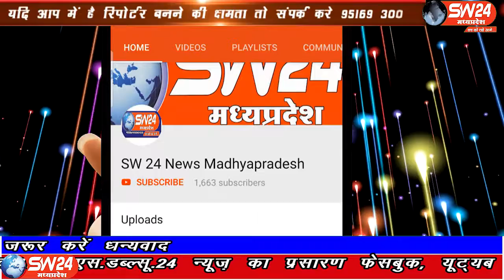sw24news segawa, 25.09.2019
मध्यप्रदेष के खरगेान जिले की सेगावा तहसील में जन सुनवाई के दौरान समीप ग्राँम बाडियाँपूरा के ग्रामीणजनो ने पहुँचकर कर नायब तहसीलदार राकेश आर्से को आवेदन सौपते हुँऐ कहा कि अगर बाँडीयापूरा के मुख्य मार्ग पर रोड नही बनता हैsw24news